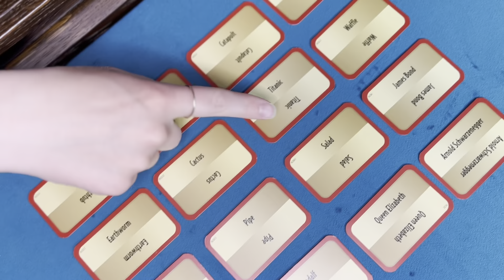Hard to Get - How to Play (English)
Hard to Get isn't all that hard to understand. Check out just how easy, and how fun, the game is in this explanatory guide!

GAMEPLAY // SPILBRÆT // HARD TO GET ENGLISH VERSION